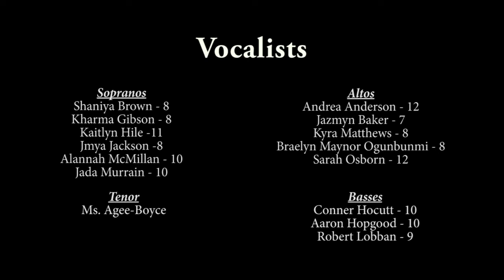Stand By Me | Reid Ross Classical School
RRCS Vocal Music Virtual Choir